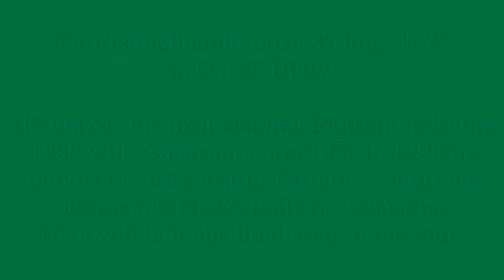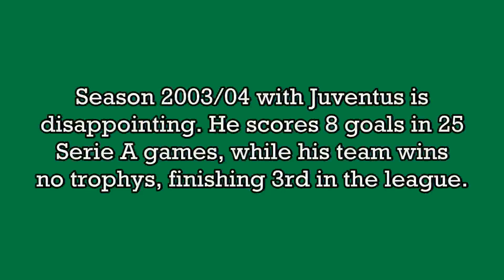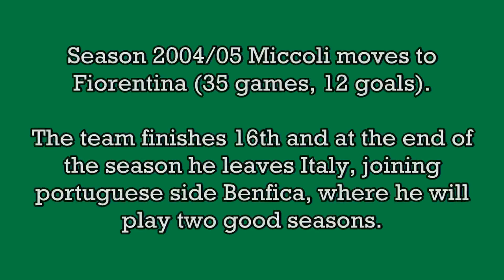Fabrizio Miccoli - 103 goals in Serie A (part 1/3): 1-29 (Perugia, Juventus, Fiorentina 2002-2005)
Fabrizio Miccoli, born 27 June 1979 in Nardò (Italy). 259 games and 103 goals in Serie A, playing as forward with Perugia, Juventus, Fiorentina and Palermo. From 2002 to 2013 he played 9 Serie A seasons, winning 1 Supercoppa Italiana and finishing 2nd in two Coppa Italia season (2003/04 and 2010/11).

In a two-year (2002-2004) international career, Miccoli scored 2 goals in 10 appearances for Italy.

Nicknamed "The Romario of Salento", he is the player with most (165) Serie A games in Palermo's history.